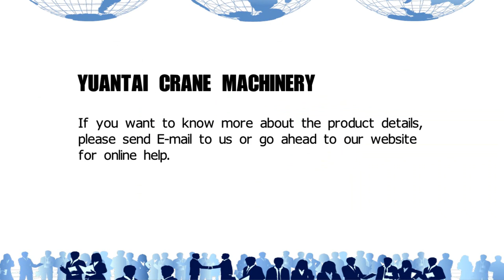Double girder overhead crane running with remote control from YUANTAI CARNE MACHINERY | ytcrane.com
From the video, you can see that YAUNTAI Doule Girder overhead Crane is running smoothly under Remote Control.

YUANTAI manufacture hoist,overhead crane and gantry cranes.We are the few one that have total manufacture system from crane parts to unit set cranes.

Currently we are looking importers for our products from all over the world.